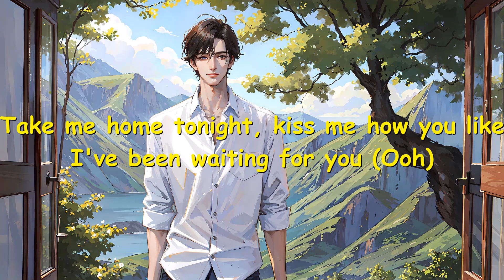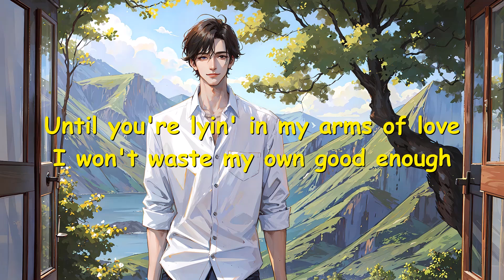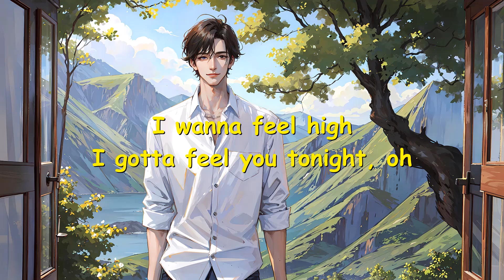Kelly Clarkson – ​​favorite kind of high (Lyrics) 💗♫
Lyrics

Take me home tonight, kiss me how you like
I've been waiting for you (Ooh)
I know you ain't shy, well, neither am I
What you waitin' for? Yeah (Ooh)

There's no escapin' your ghost of love
There ain't a drink that's strong enough
So I close my eyes, kiss you how I like
I've been waitin' for you

You're my favorite kind of high
Rushin' through me like a fire
And I need you to know
I say I won't but I do
When it comes to lovin' you
I don't have no control

When you're in the room, all I feel is you
Now you're lookin' at me (Ooh)
Will you make a move? Do you want me to?
What the hell is happenin'? (Ooh)

Until you're lyin' in my arms of love
I won't waste my own good enough

Rushin' through me like fire
You're my favorite kind of high (High, high, high)

I wanna feel high
I gotta feel you tonight, oh

And I need you to know (I need you to know)
I don't have no control (I'm out of control)